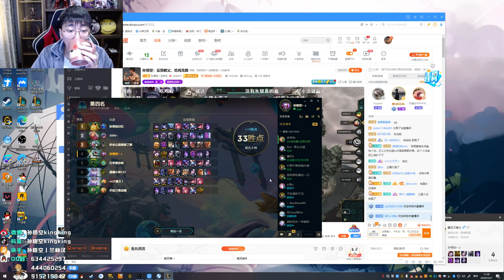【猴哥】蘭林漢悟空： 雲頂之弈（20201007P2）